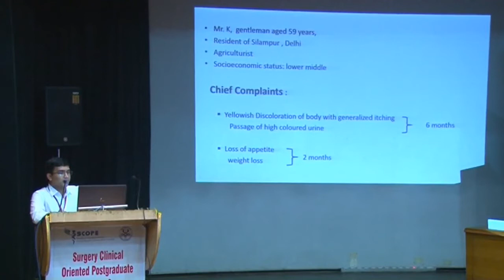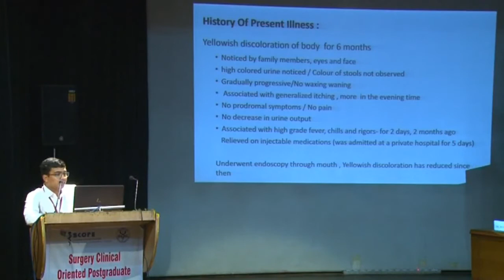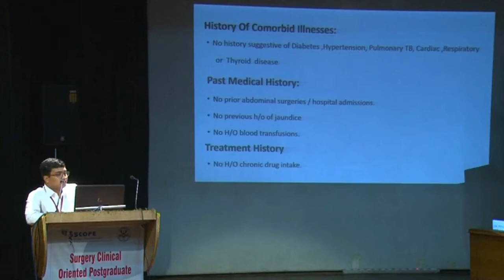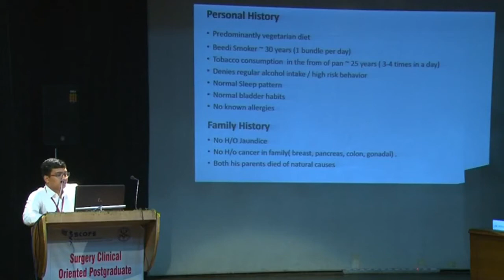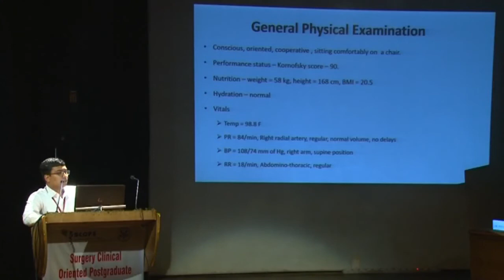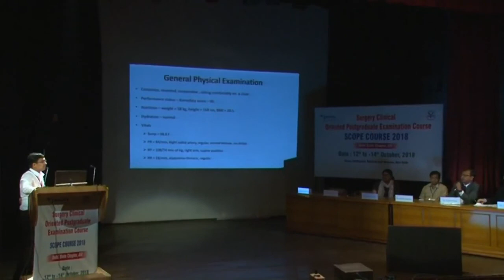Case Presentation on Obstructive jaundice PART 1